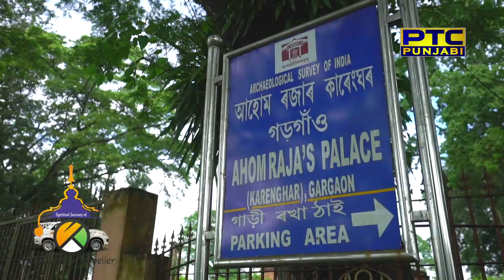Spiritual Journey of The Turban Traveller | Ep-99 | Nazra Balighat, Ahom Raja Palace, Pasighat Assam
The Turban Traveller in the 99th episode of the Spiritual Journey of The Turban Traveller visits Nazra Balighat, Ahom Raja Palace and Pasighat Assam.

Gargaon was the capital of the Ahom kingdom for many years. It was built by the Ahom king Suklenmung in 1540. It lies 13 km east of present-day Sivasagar town.

Known for driving from Delhi to London- a 40,000 km journey and crossing over 30 countries in 135 days, Amarjeet Singh Chawla is ready for his next drive. Popular by the name of ‘Turban Traveller’, he will now start his spiritual journey to visit 120 Gurudwaras in 135 days in the India and Indian sub-continents to mark 550th birth anniversary of Sri Guru Nanak Dev Ji.